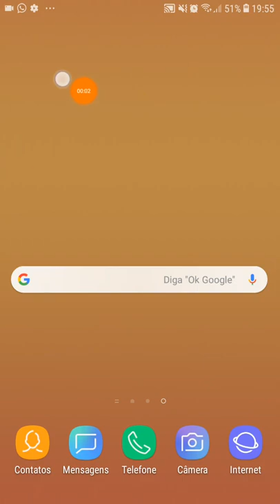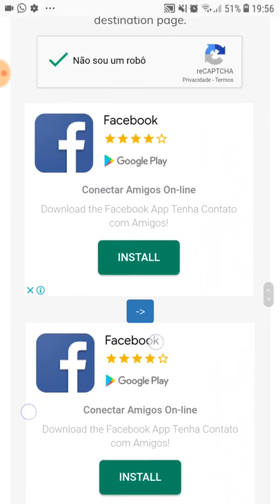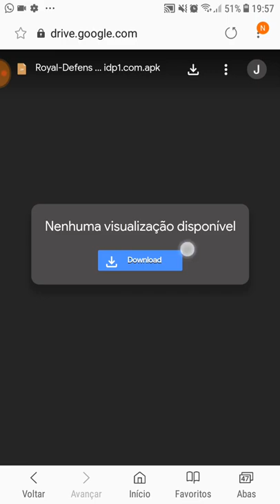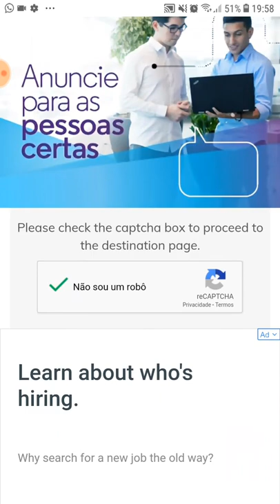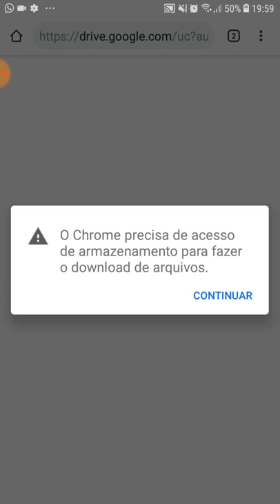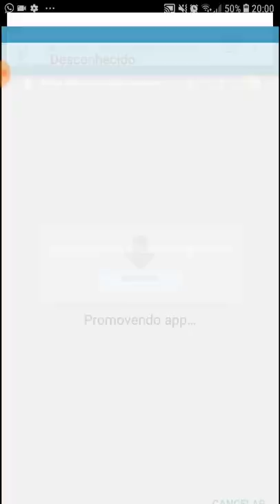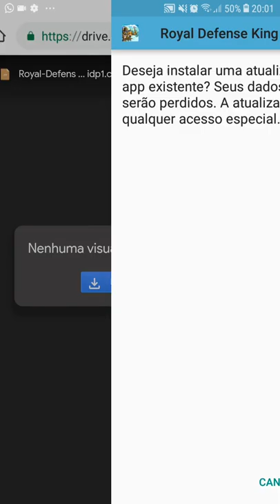Tutorial de como fazer download dos MOD pelo SHRTFLY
1°: quando clicar no link vai te direcionar para a página para verificar captcha, você tem que clicar onde está escrito NÃO SOU UM ROBÔ, ficar com o sinal verde de verificado.
2°: mais abaixo tem uma seta azul, você deve clicar nela.
3°: vai aparecer outra página com um tempo de 15 segundos, aguarda esse tempo terminar.
4°: terminado o tempo, mais abaixo na página vai ter uma barra verde escrito GET LINK, clica e vai te direcionar para a página de download do google drive.
5°: clica em DOWNLOAD OU FAZER DOWNLOAD